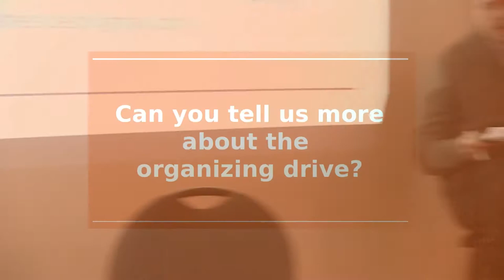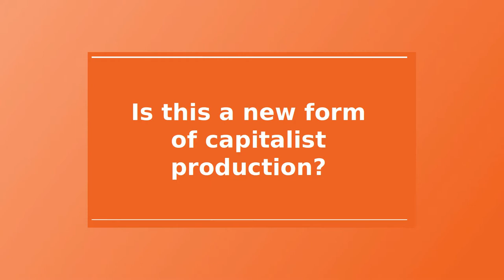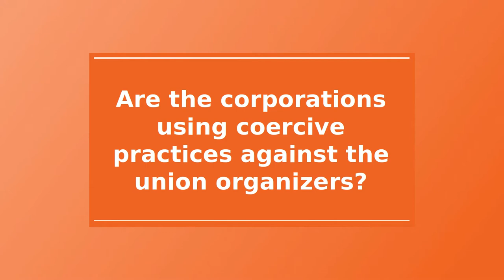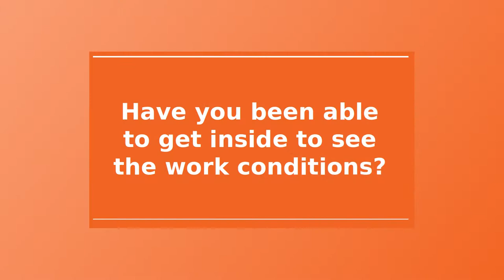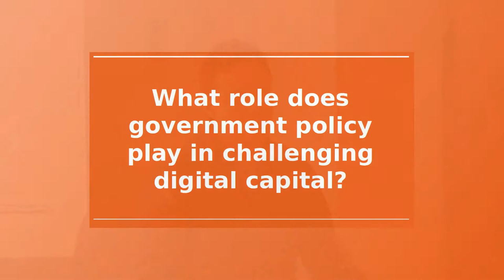Digital Games: A Canary in the Coal Mine of Capital Q+A w/ Daniel Joseph and Tanner Mirrlees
A Canary in the Coal Mine of Capital

Q+A with Daniel Joseph and Tanner Mirrlees.

Recorded in Toronto, Canada – 28 February 2019.